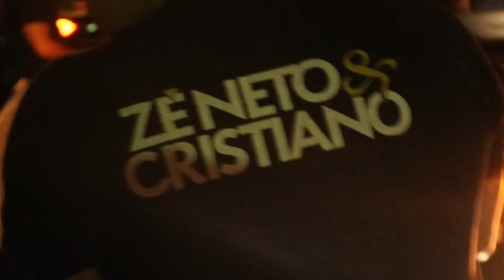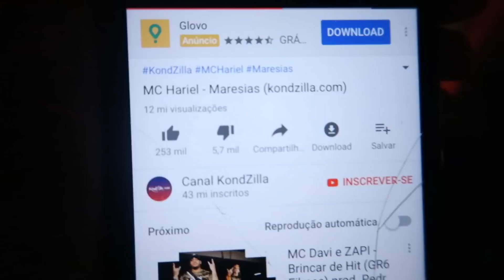48H DE ROLÊ TÃO LOUCO QUE FUI PARAR NO HOSPITAL!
48H DE ROLE
2 DIAS DE ROLE
ZE NETO E CRISTIANO
SOFRENCIA
JERRY SMITH
BAILE
BEIJANDO
CAMERA DO BEIJO
BEIJANDO DESCONHECIDAS
RESENHA
ROLE
VLOG
FESTA
BAILE
BEIJANDO DESCONHECIDOS